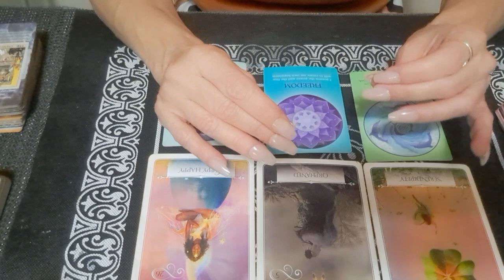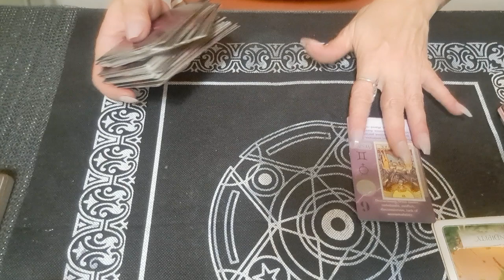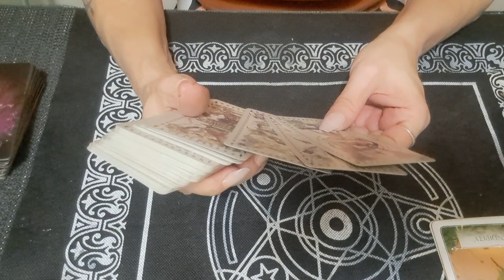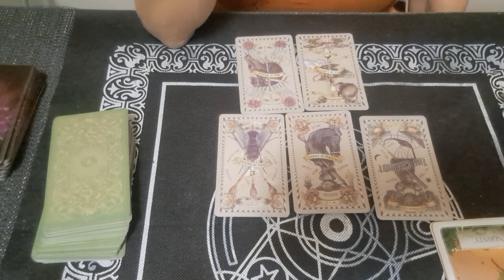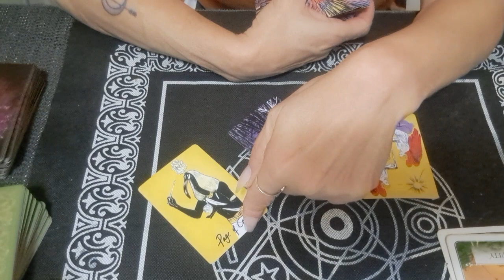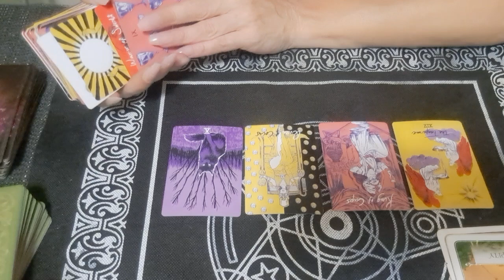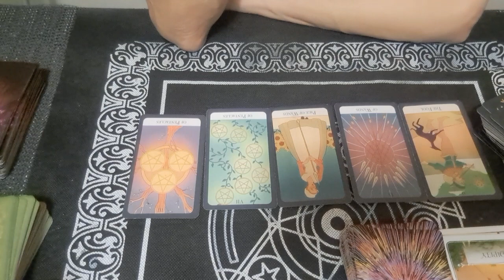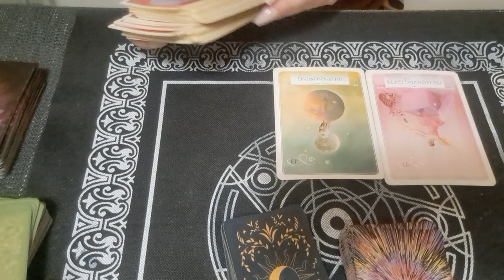Sag what you can expect from all signs (timestamps)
overall energy 0:00
fire signs 2:40
water signs 10:45
earth Signs 18:50
Air Signs 27:02
closing energy 34:39